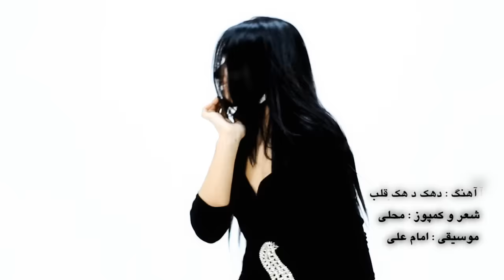Farid Wali - Dek Dek Qalb OFFICIAL VIDEO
Artist: Farid Wali
Song: Dek Dek Qalb
Composer: Folk
Video Director: Mashal Yousufi